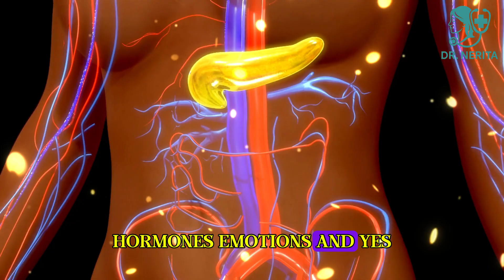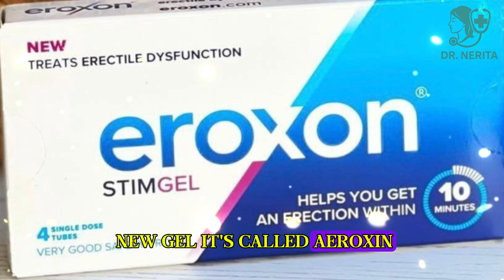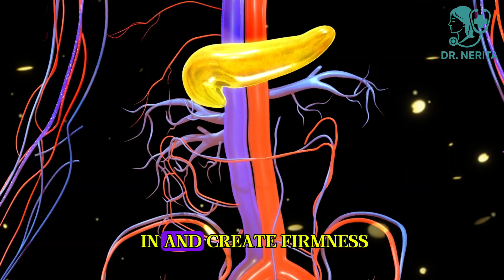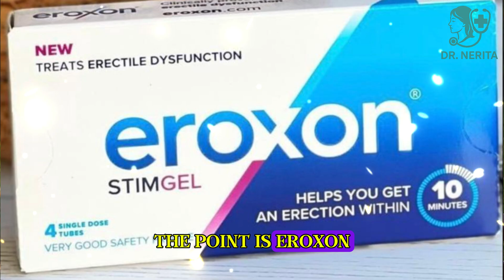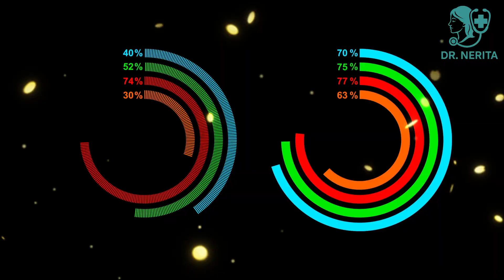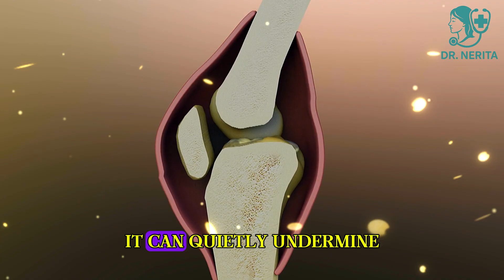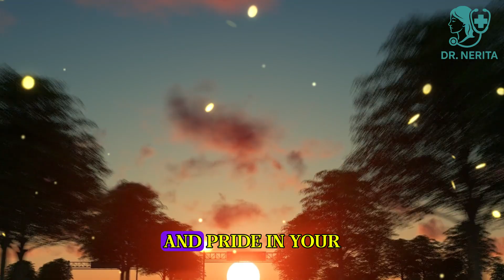UROLOGIST: New Over-the-Counter Gel for Instant Erections?! | Men’s Health Channel: Dr. NERITA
What if a simple gel could help you achieve an erection—in as little as 10 minutes—without a prescription, awkward conversations, or waiting for a pill to kick in?

Today, Dr. Nerita, a board-certified urologist and men’s health expert, breaks down the science behind Eroxon, the new FDA-approved over-the-counter topical gel that’s transforming how men manage erectile dysfunction (ED) naturally and discreetly.

💡 In this video, you’ll learn:
✅ How this new gel works with your body’s natural nitric oxide pathways
✅ What real clinical studies say about its effectiveness and safety
✅ The key differences between gels and traditional ED pills like Viagra or Cialis
✅ Who this product helps most—and when it may not work
✅ A complete doctor’s perspective on building a strong, healthy foundation for performance

Whether you’re dealing with mild ED, looking for faster results, or just curious about modern men’s health breakthroughs, this is your chance to get honest, evidence-based insight from a urologist’s perspective—with no gimmicks and no false promises.

We’re building a global community of men committed to confidence, vitality, and lasting health.

This video was written and medically reviewed by a licensed urologist, but represented and narrated using AI-generated visuals and voice for accessibility and educational clarity.

Our goal is not to mislead or impersonate, but to make expert-backed men’s health education more engaging and widely understandable.

This content is intended for informational and educational purposes only. It does not replace personalized medical advice, diagnosis, or treatment.

Always consult a qualified healthcare professional before starting or changing any health-related routine, medication, or supplement.

We do not endorse, advertise, or guarantee any brand, treatment, or result.

This channel promotes responsible, science-based men’s health awareness, guided by real medical expertise and transparent communication.